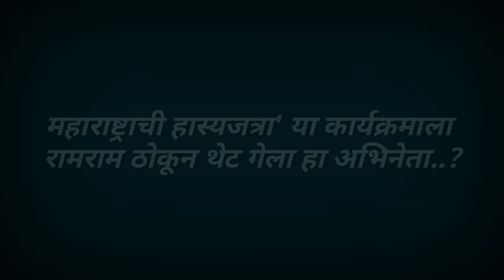महाराष्ट्राची हास्यजत्रा' मधील या लोकप्रिय कलाकाराने सोडला कायमचा शो.? || maharashtrachi Hasya Jatra